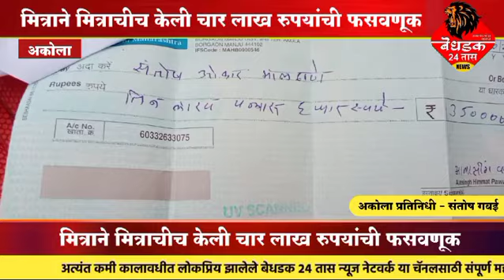अकोला :- मित्रानेच मित्राची केली 4 लाखाची फसवणूक अकोला येथील धक्कादायक घटना